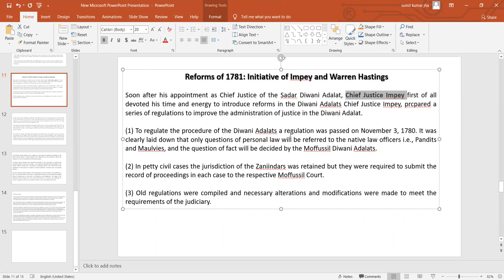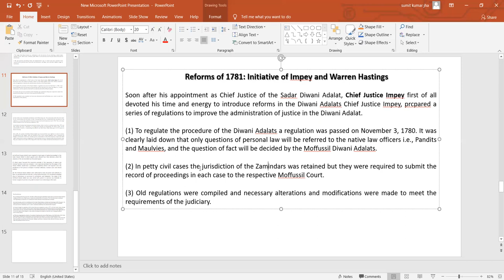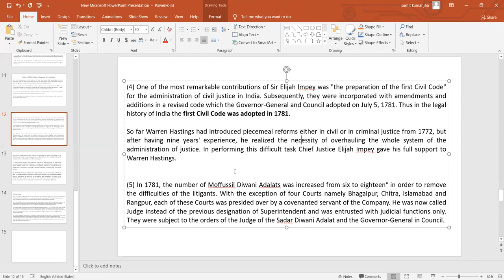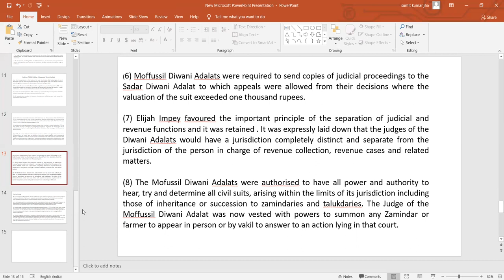INDIAN LEGAL HISTORY UNIT II :- REFORMS OF 1781